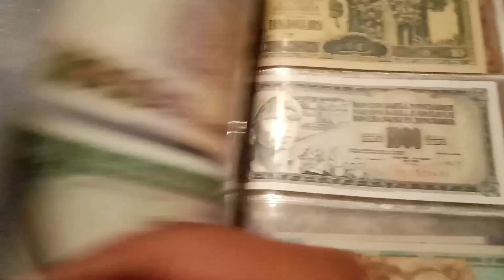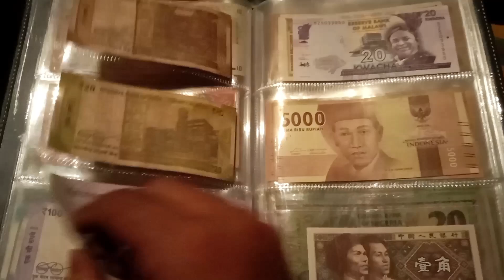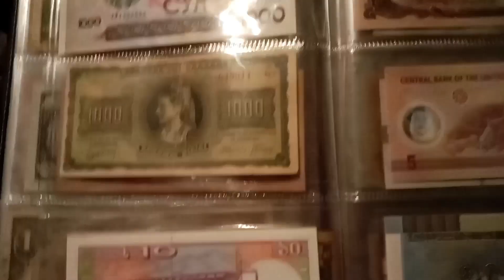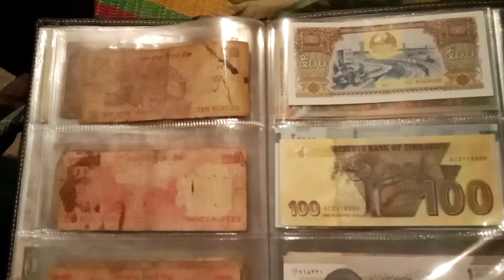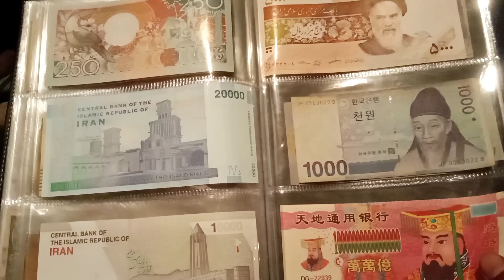বিদেশি নোটের বিপুল কালেকশন। huge collection of foreign bank note currencies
very good collection of foreign bank note collections very good collection of different countries Bank notes in European Asian African Australia American and others countries in the world. how to collection the foreign bank note in Asia Europe America and the very good rear collections in the world currencies in Bank notes. antique collections how to collect bio and sale this notes and how to sell your old collections very good prices in this world.